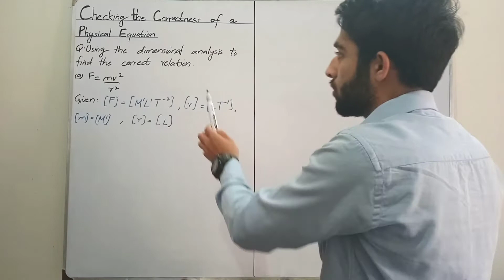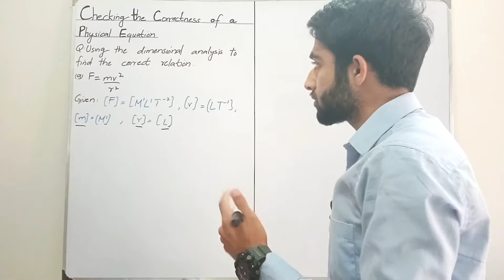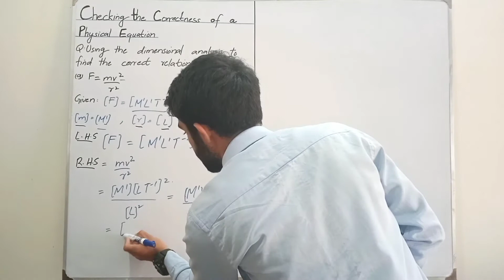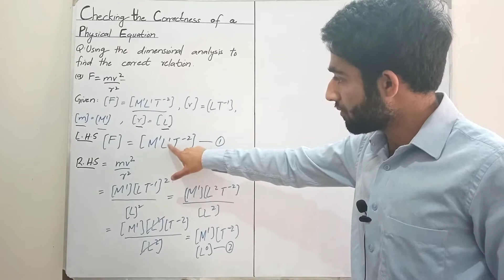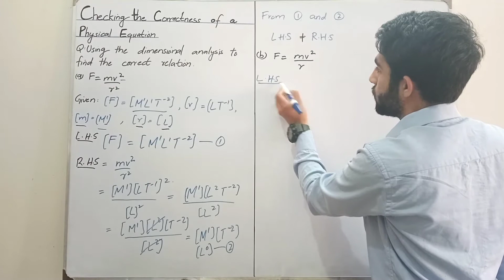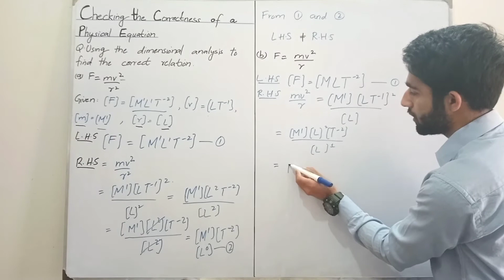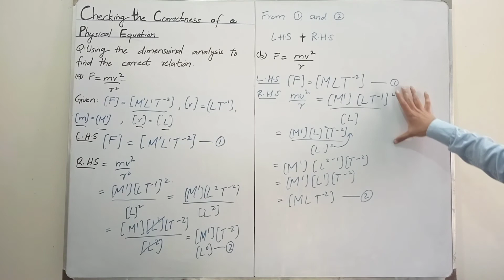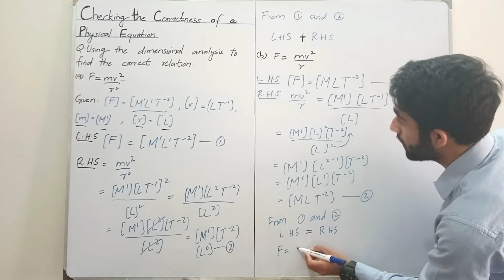How To Check The Correctness Of A Physical Equation | Physics | Study Wali Class | Abdul Hanan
Dosto! In this lecture, I've explained the solution of how to check the correctness of a physical equation using DIMENSIONAL ANALYSIS. Hope you will understand it well.

If it's not too much trouble, don't hesitate to leave your remarks and proposals and to share your adoration by loving this video and buying in to my channel Study Wali Class by clicking this connection

Thankyou for looking at my recordings on my channel study wali class.